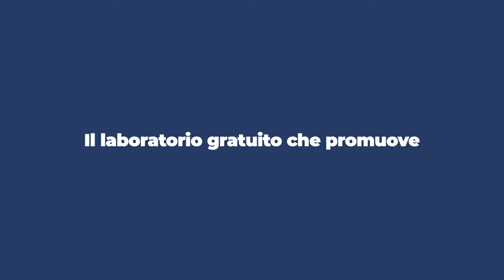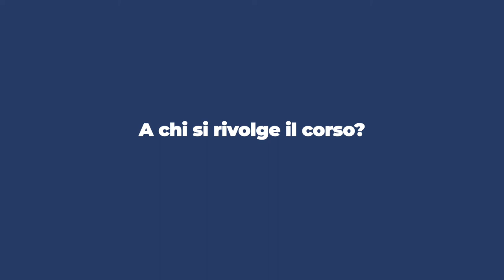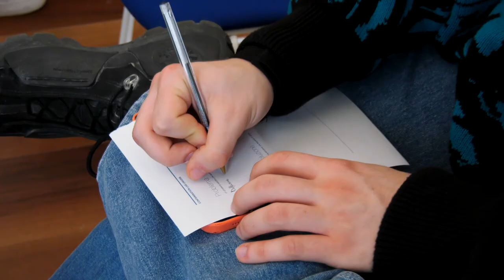Sesta edizione del Contamination Lab Uniurb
Perché e come partecipare a Uniurb Lab 6? A spiegarlo è la Professoressa Francesca Maria Cesaroni, docente di Economia Aziendale, responsabile del coordinamento scientifico del Contamination Lab dell'Università degli Studi di Urbino.

Visita il sito e scarica il bando!
Le iscrizioni scadono il 27 gennaio 2022.